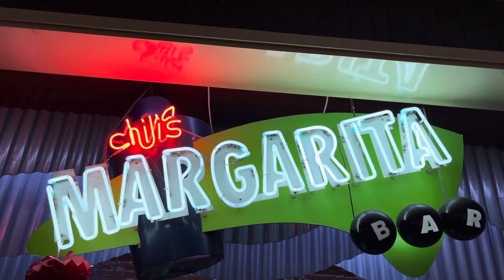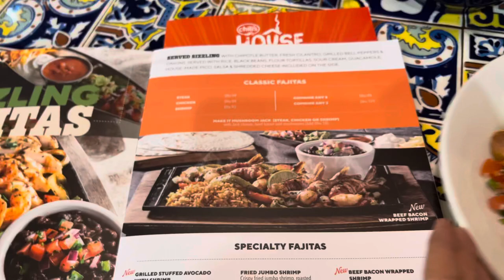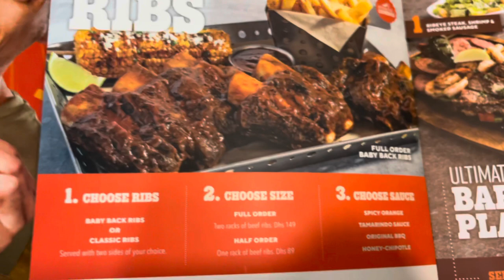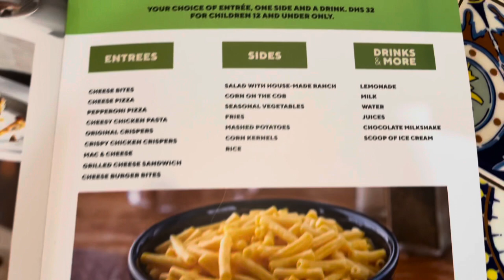CHILI’S RESTAURANT IN SHARJAH, UAE | DINE WITH MY DAUGHTER